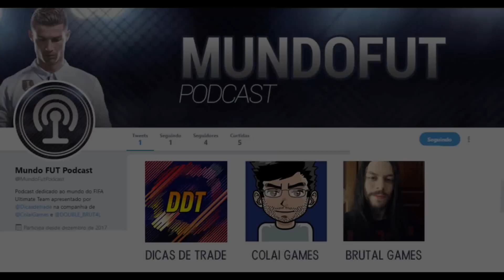MUNDOFUT: TUDO SOBRE O FIFA!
Siga nosso perfil!

Pedro @DicasdeTrade
Meu Twitter: @DOUBLE_BRUT4L